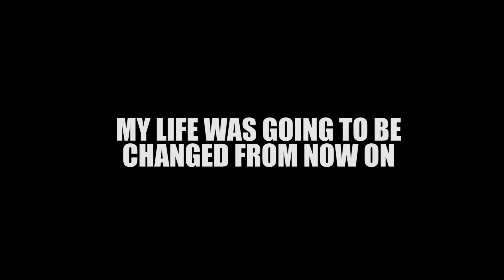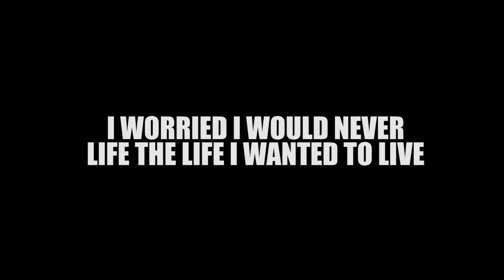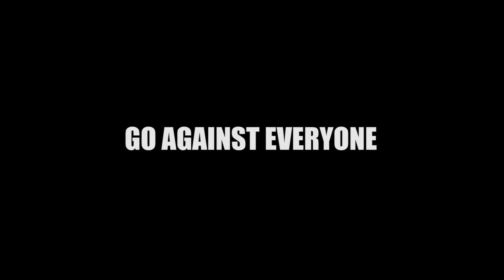LIFTING TRANSFORMED MY LIFE | Hopeless to Powerlifter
This is probably going to be my biggest video ever. I tell the story about how I became injured the summer after my sophomore year and began feeling hopeless and completely lost in my life. Then I found lifting and it absolutely changed my life.  This is the story. Hope you enjoy :)